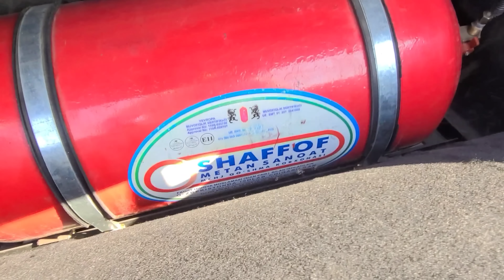Kobalt Narxlari Buxoro Moshin Bozor Арзон Кобалт Нархлари Бухоро МошинБозор бек бухоро